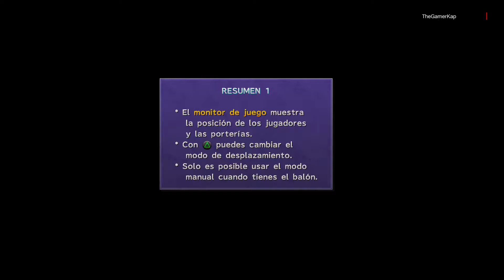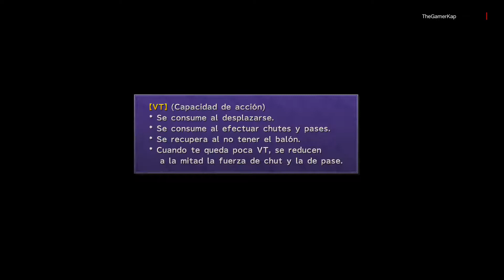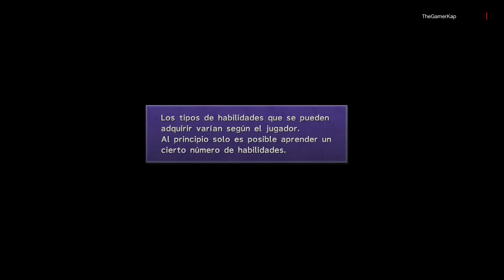Final Fantasy X HD [Blitzbol] Tutorial [PS4] [Consigue el platino!] [español]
Gameplay de Final Fantasy X HD Remaster.
Tutorial de Blitzbol. Todo lo que necesitas saber para empezar a juegar a este deporte o minijuego.

Juego: Final Fantasy X HD Remaster
Plataforma: Playstation 4
Voces: Inglés
Subtitulos: Castellano
Resolución: 1080p